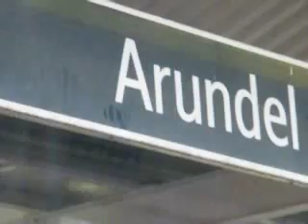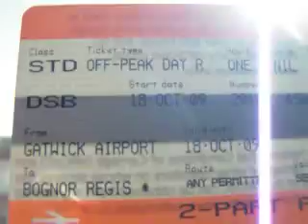Electrostar Train passing Arundel and Ford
Making good progress towards home.